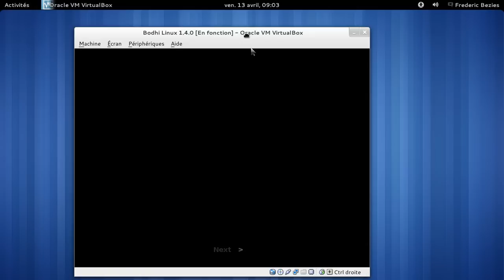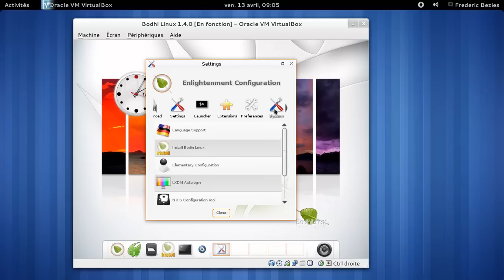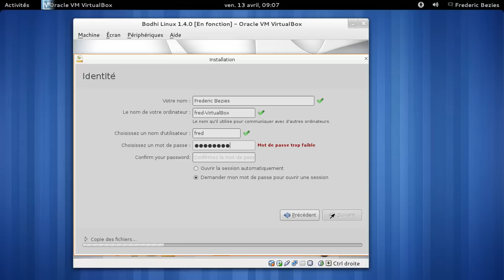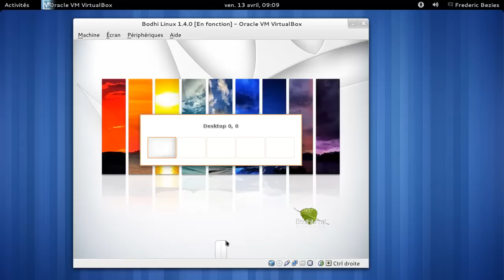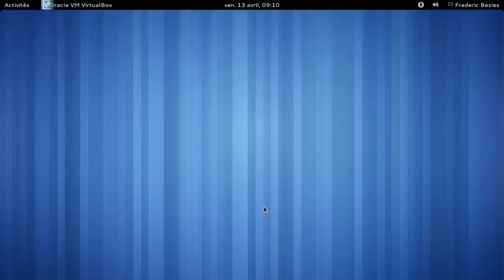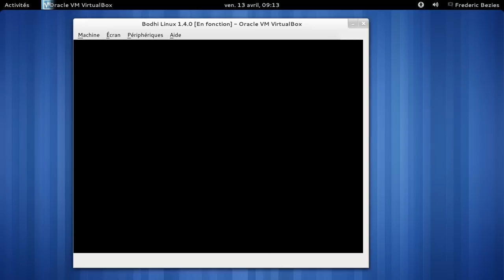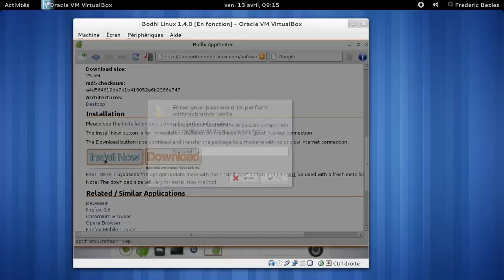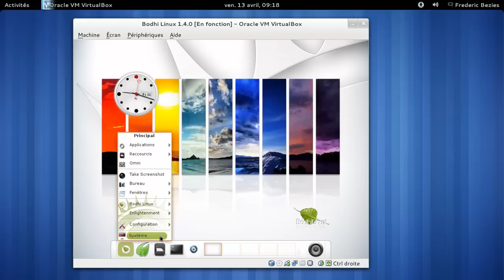Bodhi Linux 1.4.0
Bodhi Linux 1.4.0 - VirtualBox 4.1.12